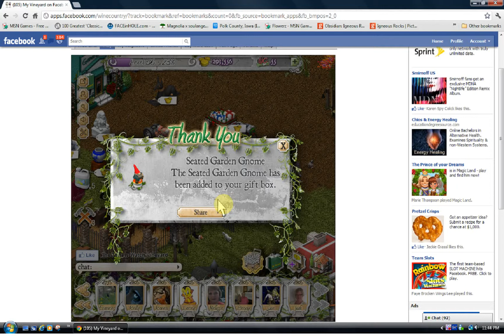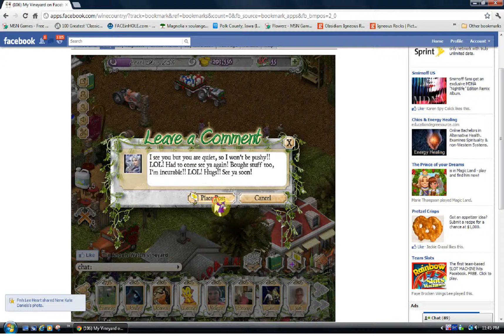My Vineyard Jenny Kreiser2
Tour of vineyard